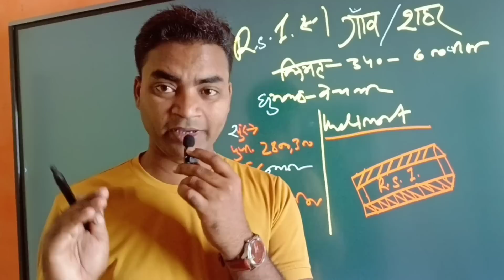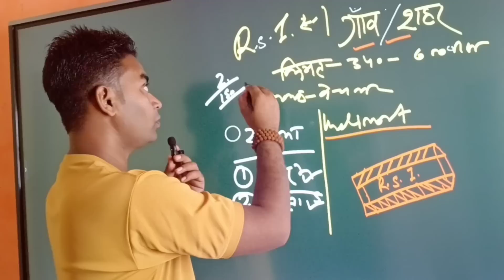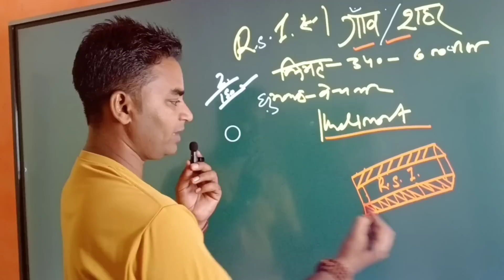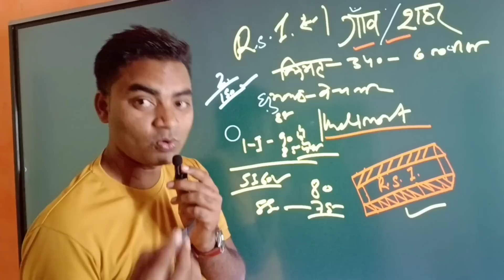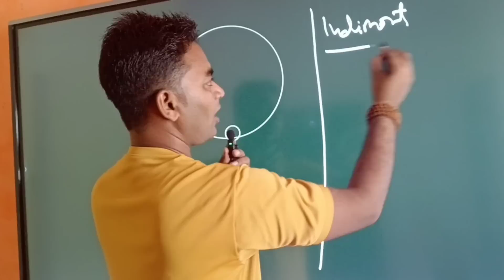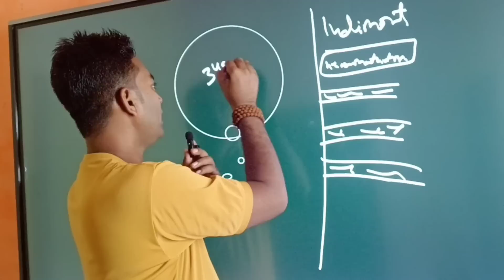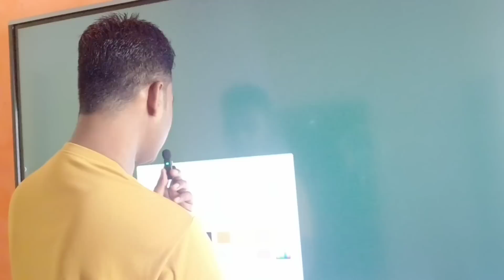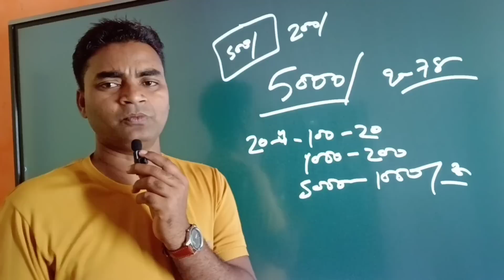न दुकान न मशीन ₹.1000 रोज 🔥New Business ideas 2023 | Small Business ideas 2023 | Garib ka Business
Flow kre
Instagram id
garibkabusiness151

दुकान न मशीन ₹.1000 रोज 🔥New Business ideas 2023 | Small Business ideas 2023 | Garib ka Business

1.New Business ideas
2.Small Business ideas 2023
3.Best Startup ideas
4.low investment
5.businessideas
6.garib ka business